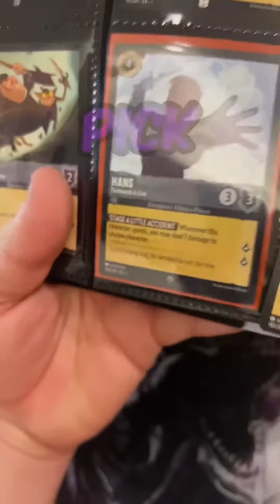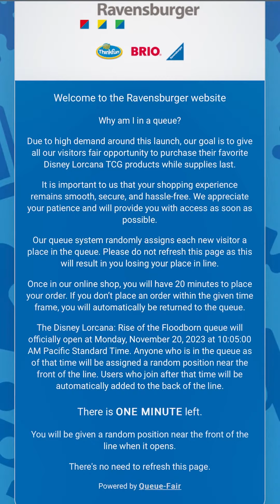Ready Set Ink Official Theme Song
Spoiler 🚨 ALERT:
it's going down for real bernernewnernernawrh

Current: 29
Only: 21 more Illumineers :)

About Ready Set Ink:
We are two Disney adults excited about one Disney gard game!
Ready Set Ink YT Your #1 source for Disney Lorcana TCG! 🔥VODS, deck builds, tips & tricks. Join the Enchanted Ilumineers now! 🎴